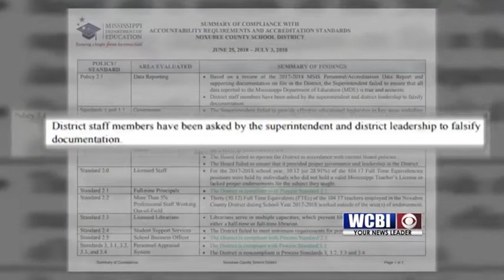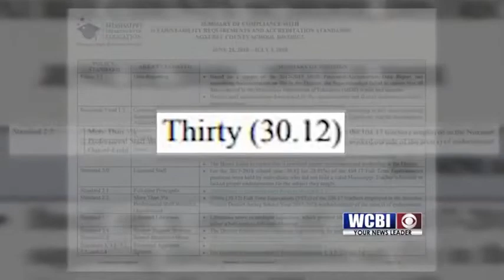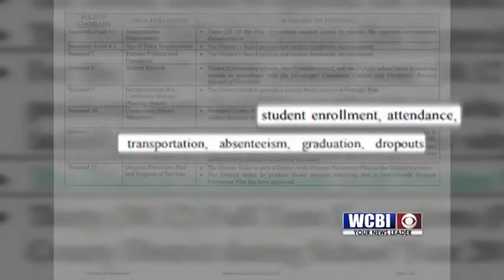Noxubee Schools 07/17/2018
The Noxubee County School District may be facing an emergency takeover.